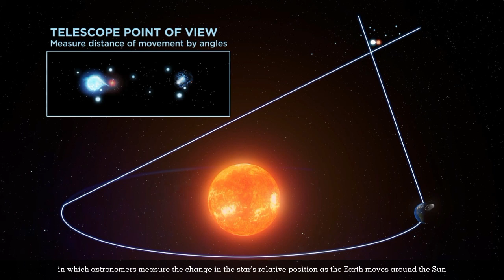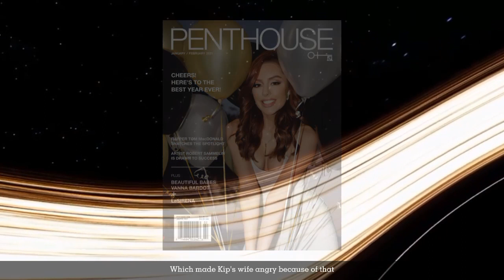Cygnus X-1 | The first black hole ever discovered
The black hole Cygnus X-1 is the first black hole to be directly observed and confirmed by astronomers. Cygnus X-1 is located about 6,070 light years from Earth. This distance is measured based on distance calculations using the parallax trigonometry method, in which astronomers measure the change in the star's relative position as the Earth moves around the Sun. This significant distance indicates that Cygnus X-1 is quite far from our solar system. Cygnus X-1 is located within the constellation Cygnus (or Swam) which is one of the largest constellations in the sky. The history of the discovery of the black hole Cygnus X-1 began in 1964 when an American radio astronomer named Charles Thomas Bolton identified a strong radio source in the constellation Cygnus. This radio source is named Cygnus X-1, where "X-1" indicates that it is the first radio source discovered in the constellation Cygnus. At first, the true nature of Cygnus X-1 was a mystery. However, in 1971, renowned scientist Stephen Hawking along with Robert Oppenheimer and Hartland Snyder proposed that Cygnus X-1 might be a black hole that formed from a supernova explosion. They noticed that Cygnus X-1 is a binary star, consisting of massive stars and invisible objects that have enormous masses and generate strong gravitational forces. In 1972, Stephen Hawking teamed up with Robert Lightman, Douglas Eardley, and David Payne. They used the data collected by the Owens Valley Observatory to perform spectral analysis and careful mathematical calculations. Through this research, they concluded that Cygnus X-1 is a strong candidate for a black hole.

Video source: Nasa, Esa, Candra observatory, cosmoknowledge, JPL, and others
Music background: Art of silence